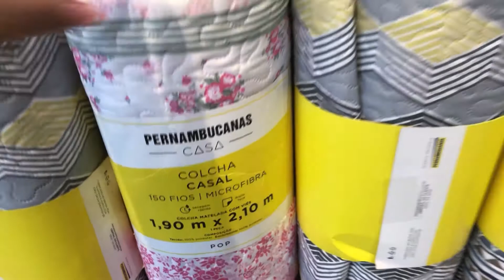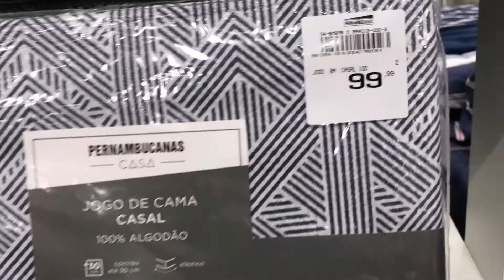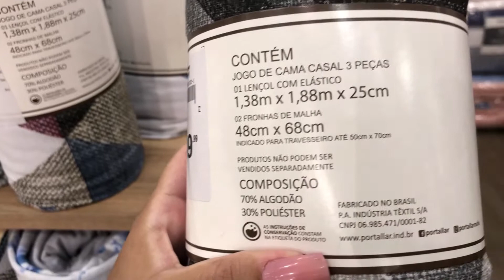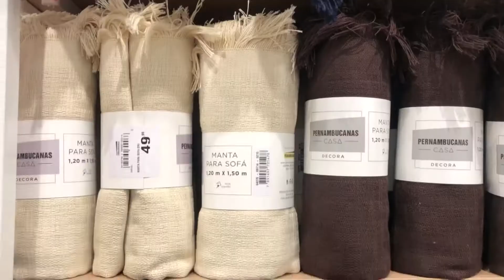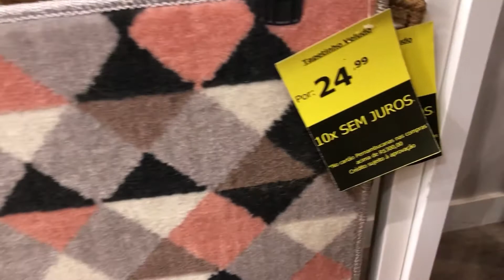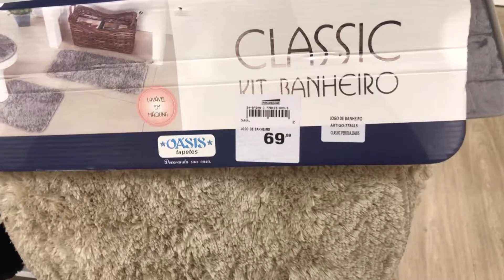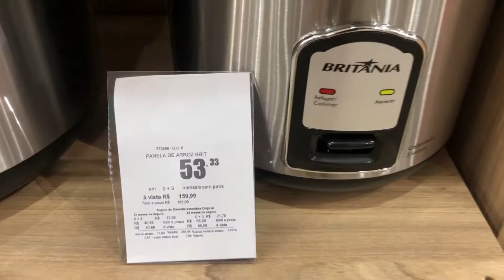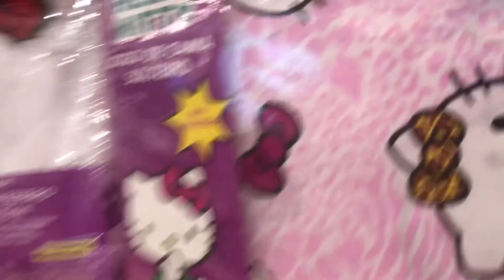ACHADINHOS DA LOJA PERNAMBUCANAS / CAMA, MESA E BANHO ESTOQUE COM PROMOÇÕES INCRÍVEIS PARA SUA CASA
❤ Me ajudem a continuar postando esse tipo de conteúdo clicando em GOSTEI. ❤

☑ Espero que gostem desse vídeo, para dúvidas ou sugestões façam um comentário.

Músico: LiQWYD